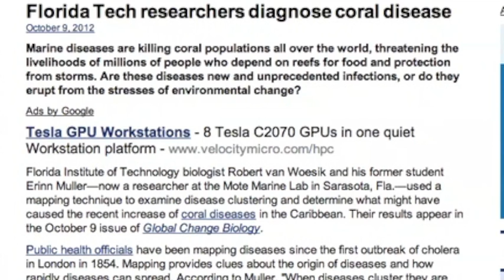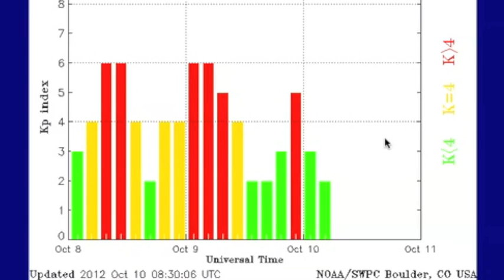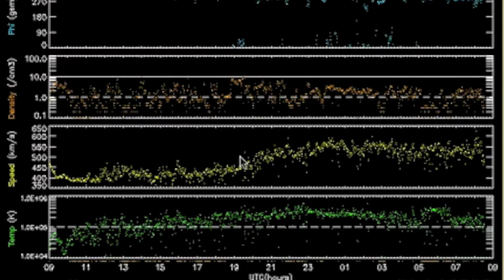2MIN News October 10, 2012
China: Xinhua, China.org, Chinadaily
Russia: Ria Novosti
Israel: Jerusalem Post, Israel National News, Haaretz
M/E: ArabNews, AlJazeera